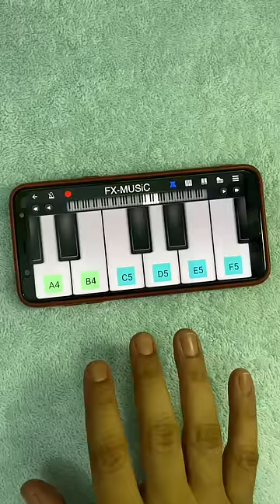Saat Samundar Paar 🔥 (VERY EASY) मोबाइल पर बजाए आसानी से | Fx Music | Mobile App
7 Samundar paar mai tere piche peeche aa gayi song lesson by fxmusic